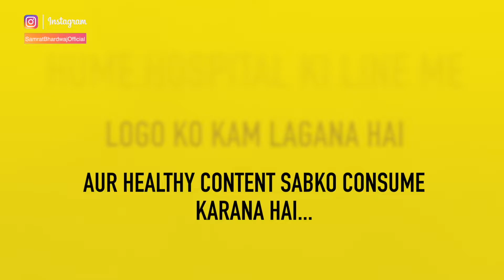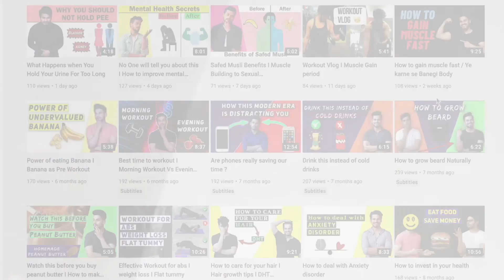Brown Rice vs White Rice: Head-to-Head Comparison of Nutrition and Health Benefits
In this conversation, Samrat and OG are discussing which rice is better between white rice and brown rice. Samrat provides various details regarding the nutritional content of both types of rice, such as calories, carbs, protein, fat, sodium, fiber, calcium, and iron. He explains that brown rice is considered healthier due to the presence of bran and germ, which contains fiber, minerals, vitamins, antioxidants, and heart-healthy unsaturated fats that are removed during the processing of white rice. Samrat also mentions the popularity of brown rice among fitness enthusiasts and the projected growth of the global brown rice market. The conversation ends with a discussion of the pricing of both types of rice.

00:00 - 00:56 - Introduction
00:57 - 01:44 - Overall flow of video
01:45 - 03:14 - Detailed Comparison of White Rice and Brown rice
03:15 - 04:05 - Why is brown rice healthy?
04:06  - 04:34 - Growing and future demand of Brown rice
04:35 - 5:00 - Price of brown rice and white rice
05:01 - 05:17 - points to remember before buying rice
05:18 - 6:00 - Outro

nutrition, white rice, brown rice, bran, germ, fiber, minerals, vitamins, antioxidants, unsaturated fats, processing, fitness enthusiasts, global market, pricing